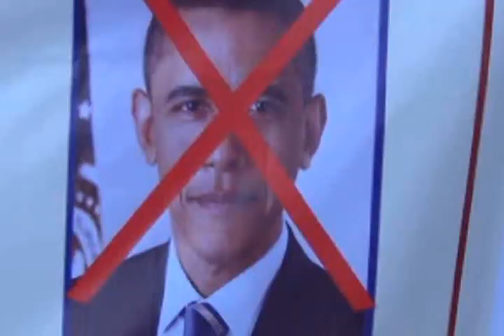Protest against the visit of President Barack Obama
CPIM led Tripura Left Front organized demonstrations across the state against President Barack Obama’s India visits as a chief guest on Republic Day parade, voicing fears of a US domination in economic, nuclear and defense ties with India.